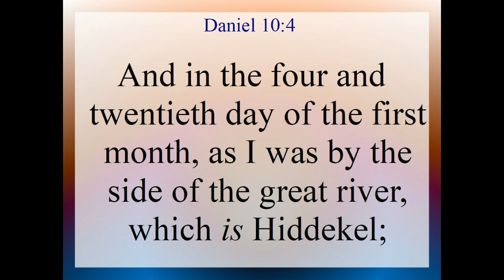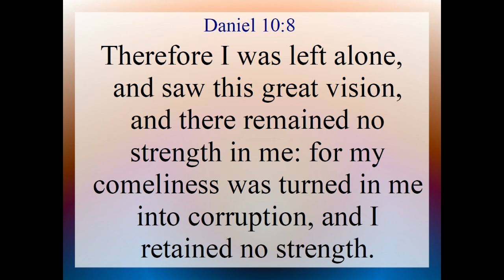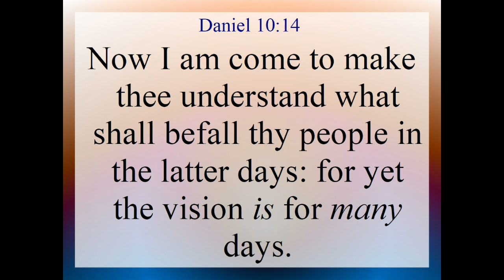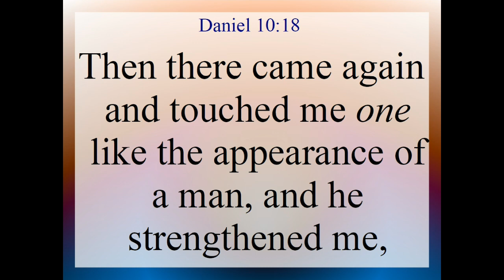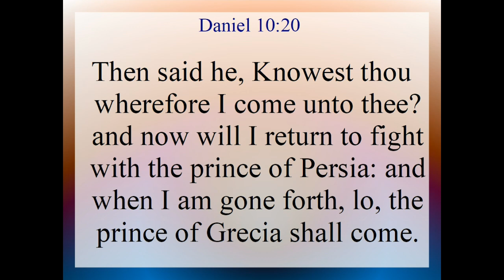Dan 10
Daniel 10. Text and Audio is from the King James Version of the Holy Bible.